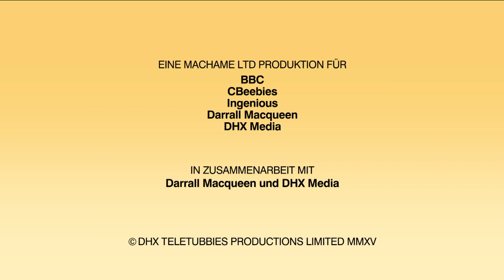Teletubbies auf Deutsch 🇩🇪 FULL EPISODE ⭐ Staffel 15 Folge 14 ⭐ Teletubbies